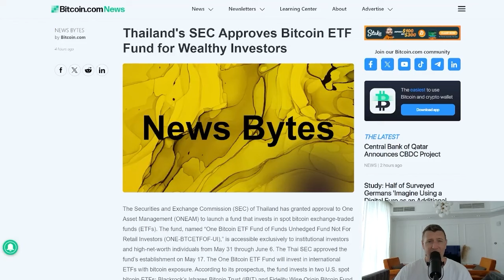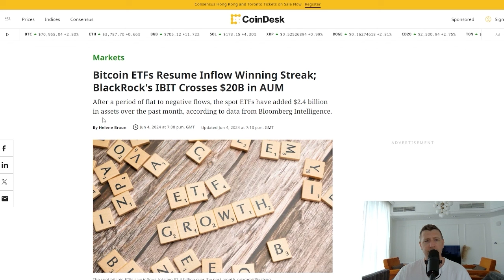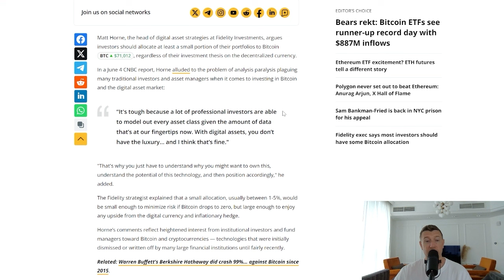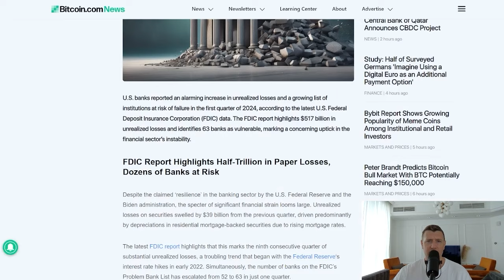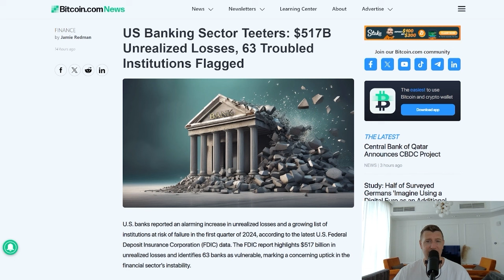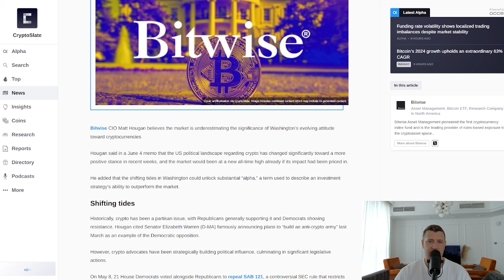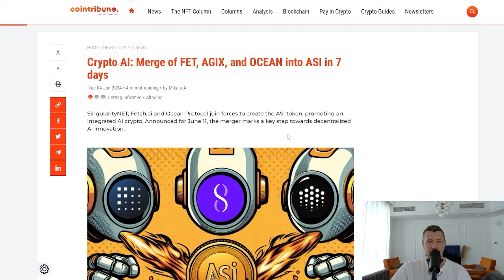BITCOIN AND CRYPTO BULL RUN STARTING?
in this video we look at if the Bitcoin and Crypto bull run is starting now!